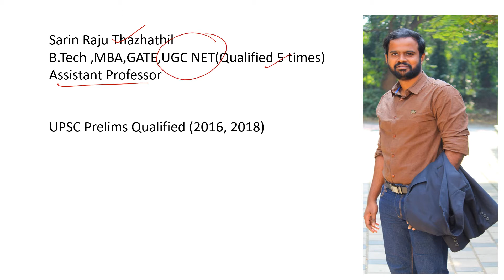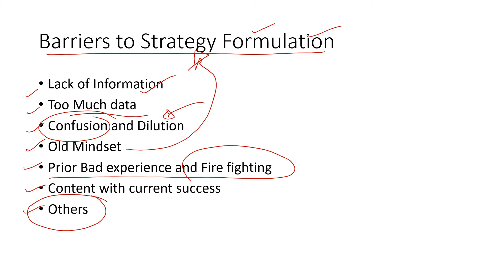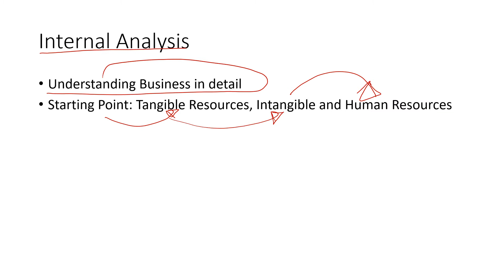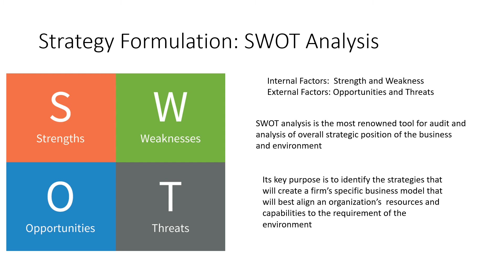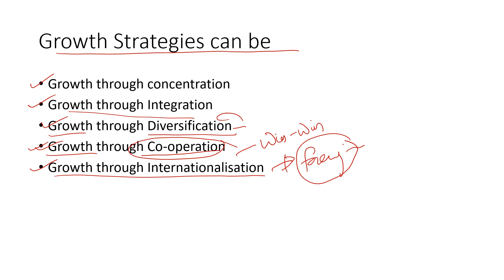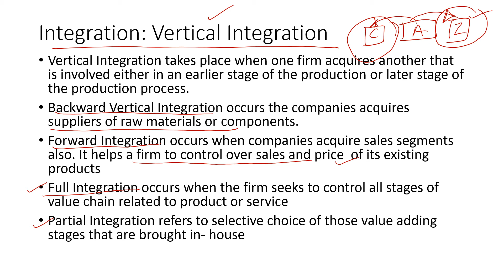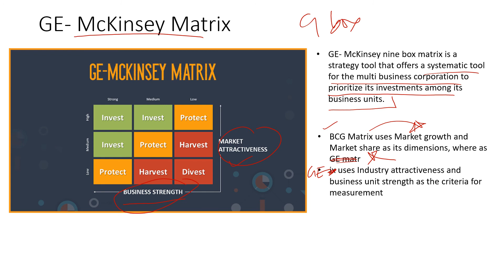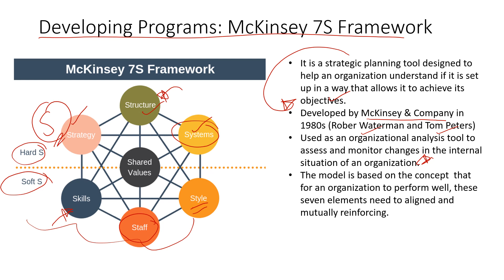UGC NET Paper 2 Crash Course: Management/ Commerce :-Topic 1: Strategic Management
I was teaching with an agenda to complete the session in 1hour. So couldn't explain some concept in detail. Mention in comment session, if you have any doubt.